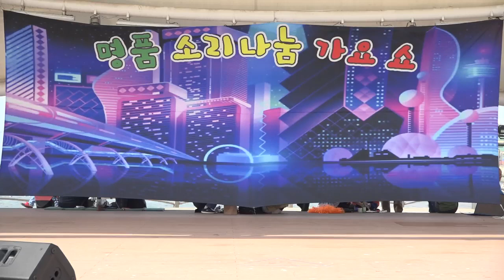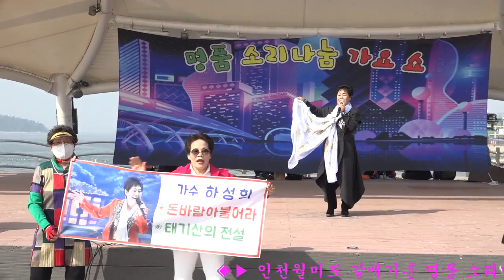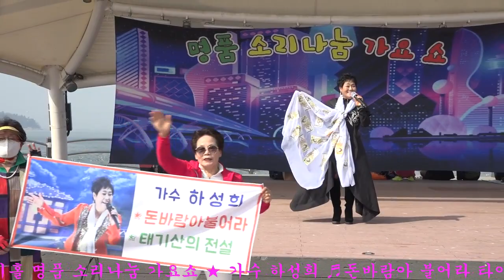가수 하성희 ♬돈바람아 불어라 타이틀曲 명품소리나눔 가요쇼 인천월미도 갈매기홀 특설무대 알콩 달콩 예술기획사 대표: 유진희 ▶촬영 장미사랑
★ 가수 하성희 ♬돈바람아 불어라 타이틀曲 명품소리나눔가요쇼 인천월미도